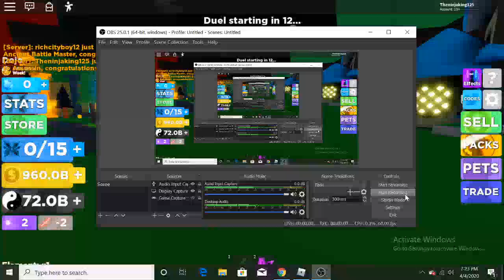What did I just get - Roblox | Ninja Lengends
I cant believe I got this this thing is so over powered. In like the best way. Hopefuly I can get to the highest rank soon.